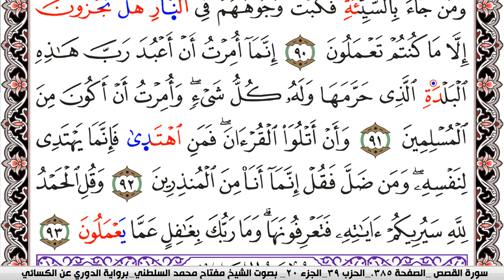سورة النمل مكتوبة مفتاح السلطني برواية الدوري عن الكسائي | كنوز الهدى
كنوز الهدى

مفتاح السلطني,
مفتاح محمد السلطني, مفتاح السلطني
كنوز الهدى,
كنوز الهدي,
كنوز,
الهدى,
الهدي,
قران كريم
قرآن كريم
قرءان كريم
قران
قرآن
قرءان
القران الكريم
القرآن الكريم
القرءان الكريم
القران
القرآن
القرءان